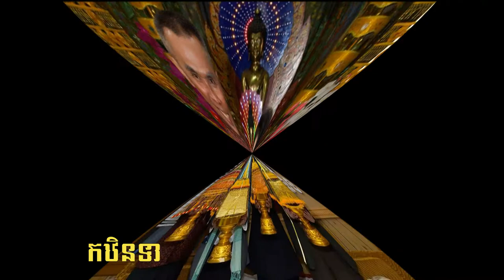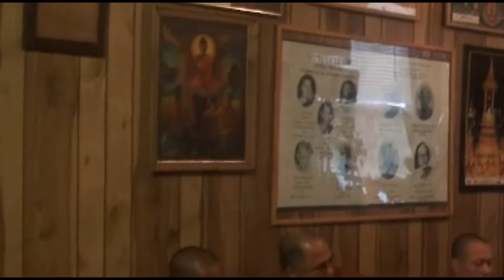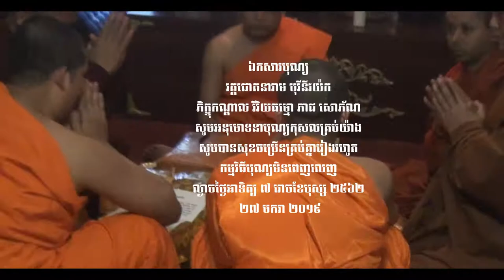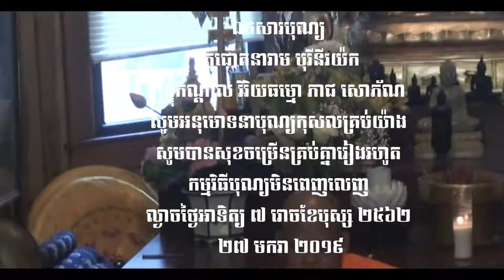បុណ្យឋិនទានសាមគ្គី ៣ - ៤ កើតខែកក្តិក ២៥៦២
🕯️🕯️🕯️នមស្ការ សមាទាននិច្ចសីល ចម្រើនព្រះបរិត្រ ពុទ្ធាភិសេក រាប់បាត្រ វេរចង្ហាន់ ទេសនាភត្តានុមោទនា វេរអង្គកឋិន ភត្កានុមោទនា ក្រាលគ្រង សូមអនុមោទនាត្រេកអរបុណ្យកុសលគ្រប់យ៉ាង សូមបានសុខចម្រើនរៀងរហូតគ្រប់គ្នា ថ្ងៃសៅរ៍ - អាទិត្យ ១០ ១១ វិច្ឆិកា ២០១៨🕯️🕯️🕯️